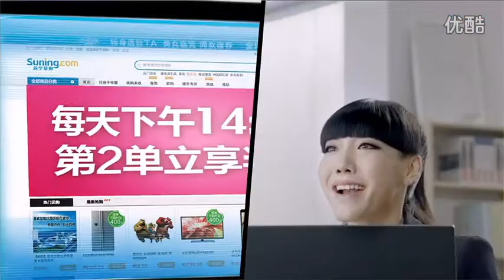蘇寧易購6月速來 吳莫愁、李代沫